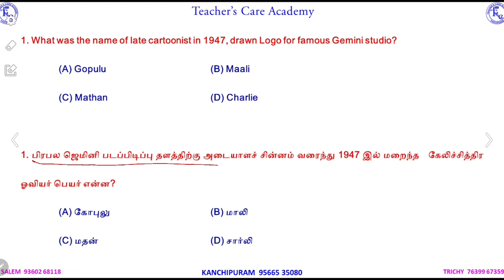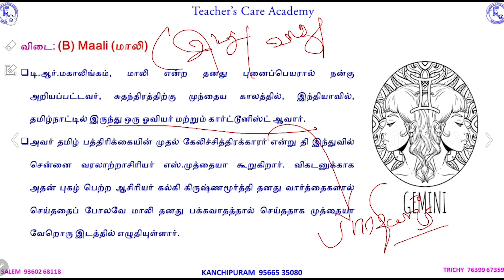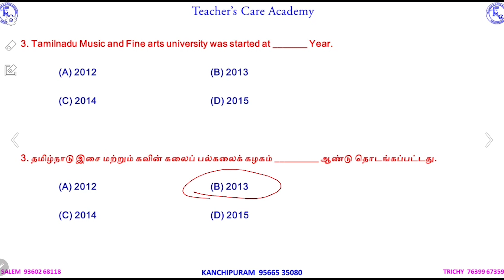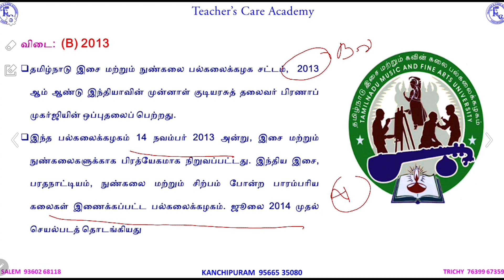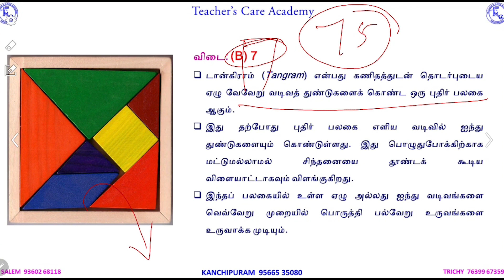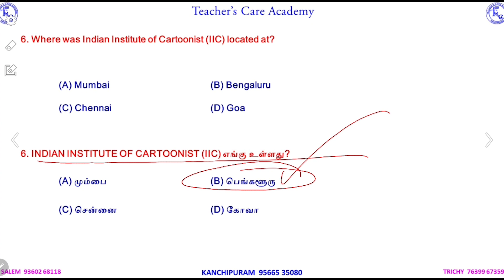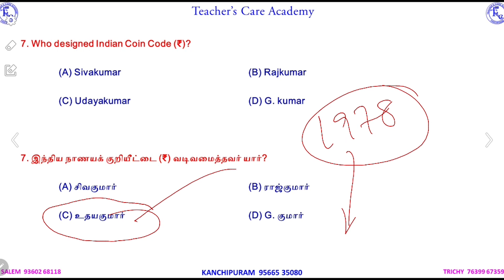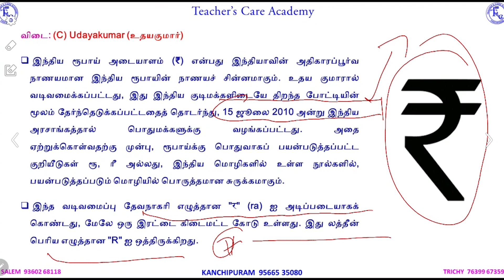SPECIAL TEACHERS 2022: Drawing - UNIT IV - ART & SOCIETY